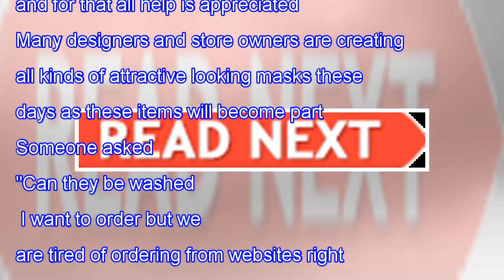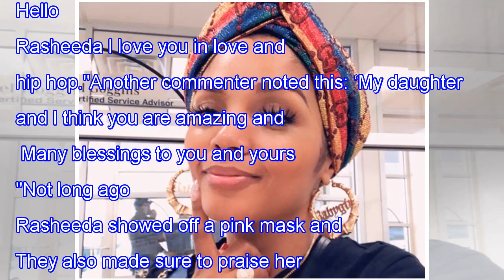Rasheeda Frost Makes Fans Happy, Announcing New Masks Are Back In Pressed Boutique